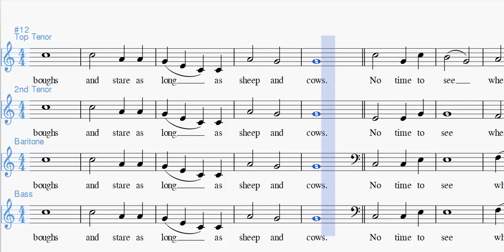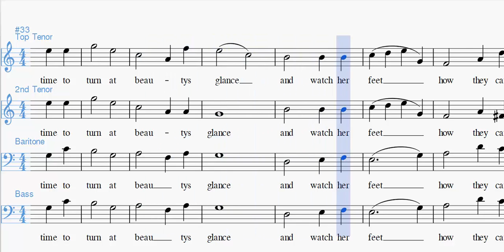Leisure 2nd Tenor